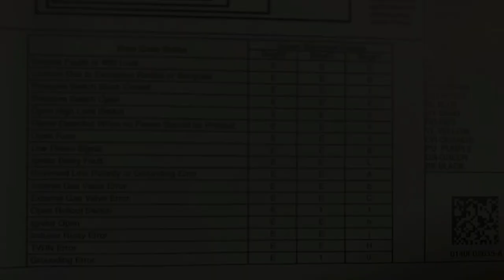Overhead Crane Bearings